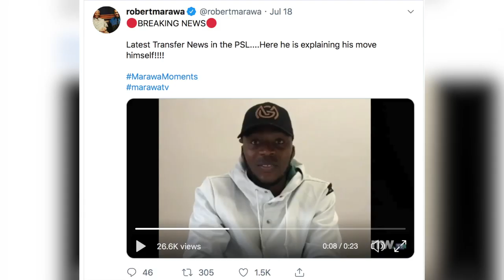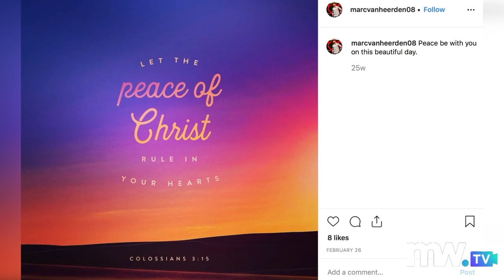marawaTV interviews Morgan Gould and Marc van Heerden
marawaTV paid newly-promoted Stellenbosch FC a visit. Experienced campaigners Morgan Gould and Marc van Heerden share their ambitions for their new club. ONE of them wants to play for Banana Banana while the other has his sights set on coaching!